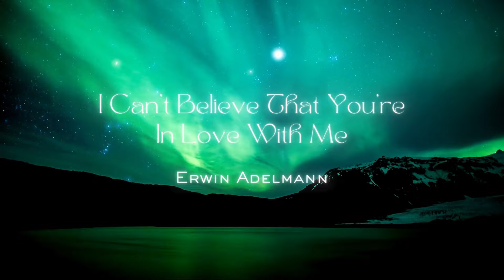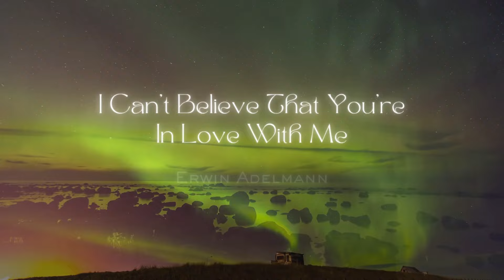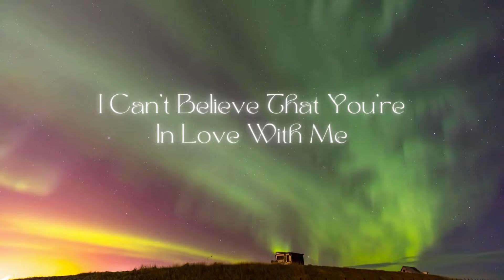I Can't Believe That You're In Love With Me - Erwin Adelmann